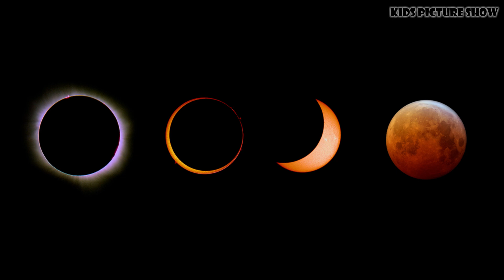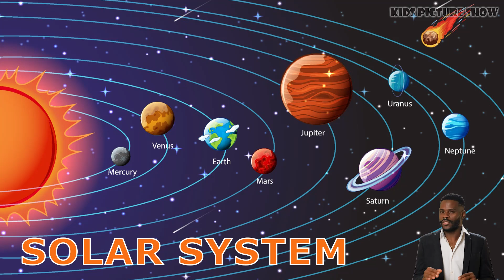Space Vocabulary || Exploring the Universe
Welcome to our exciting journey through space vocabulary! In this video, we’ll explore the most important and interesting terms related to space, astronomy, Astronaut, Solar System, Sun, Star and the universe. Whether you’re a student, a space enthusiast, or just curious about the cosmos, this video is perfect for you.